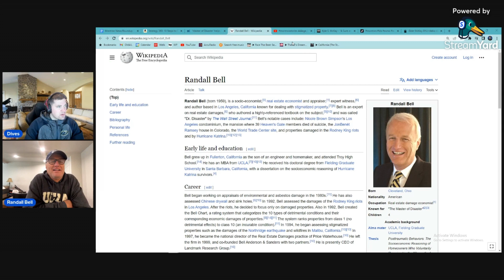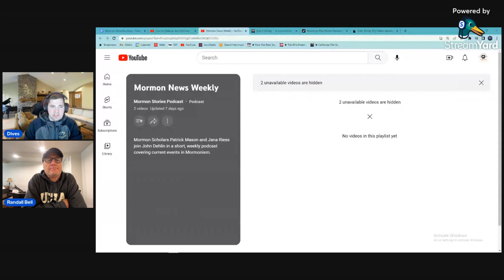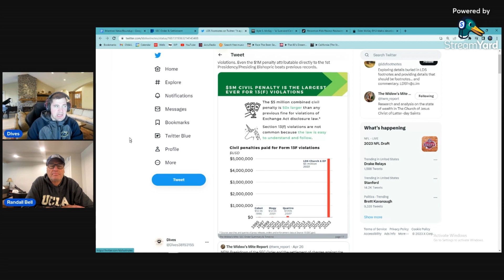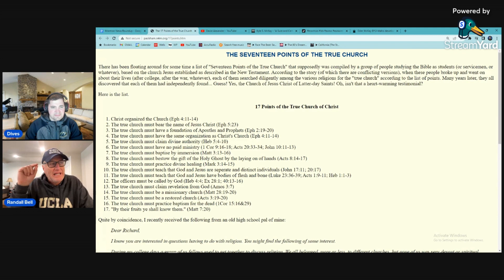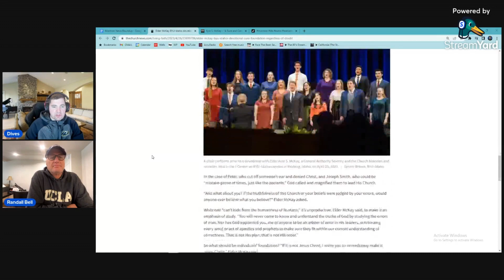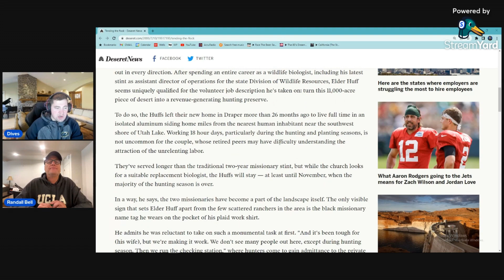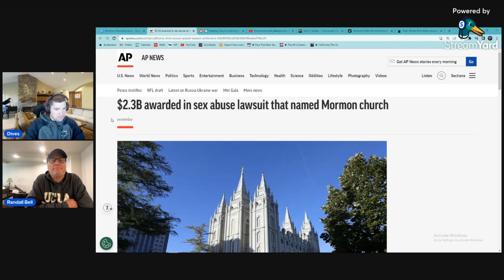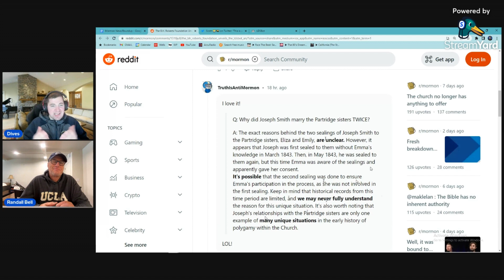EP 57 - Randy Bell cohosts, Lori Vallow trial updates, and Daily Mormon News brought to us by AI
Greetings brothers and sisters! Welcome to the weekly MormonNewsRoundup where Dives and Randy Bell ruminate on the great and spacious beehive!

Full Title
EP 57 - Randy Bell cohosts, Lori Vallow trial updates, Daily Mormon News brought to us by AI, and $2 Billion dollars Mormon Sex abuse judgment.

Welcome to the MormonNewsRoundup!
Get to know Randy!

MNRU Joke Of the week
Dr. Bell in league with anti Mormons!?

Follow ups
Mormon News Weekly
We have learned by sad experience that it is the nature and disposition of almost all podcasts, that they fizzle out soon after starting. Hence, many are called, but few go viral

Lori Vallow trial continues
'My trust in my sister was broken': Lori Vallow's sister testifies
You threw Tylee in a pet cemetery like a piece of garbage! That is not Christ like. There is nothing good in that," Shiflet told Vallow during a 2020 video visit.

New Widow's Mite report on SEC fine
Simply the best analysis on this issue
It appears the LDS Church’s $5M civil penalty is the largest ever for 13(f) violations. Even the $1M penalty attributable directly to the 1st Presidency/Presiding Bishopric beats previous records.

News Articles
Daily Mormon News brought to us by AI?
Trying to get MoroniBot on the program
MNRU slips into further irrelevance…(something I didn’t think was theoretically possible)

On David Alexander, Evangelical Convert to Mormonism
New Darling of the Mormon podcasting circuit
CWIC audience just eating it up, comments section is like heroin laced catnip (play first 55 seconds)

Church historian and recorder tells BYU–Idaho students In the face of doubts, make Jesus Christ your foundation
‘Is your knowledge and testimony of truth strong enough that you can stare down compelling reasons to doubt and choose to believe?’
5:40
Clip
Wait, there are compelling reasons to doubt the Church or its leaders?!
Having perplexing questions from reasons to doubt is not a problem, Elder McKay said. “But please understand, finding answers to these perplexing questions ultimately is not the solution.”
Seems to be making the argument that Saints should not seek to find answers to perplexing questions
By acknowledging the existence of reasons to doubts, Elder McKay said, he is not legitimizing them.
There are absolutely no good reasons to doubt the church or its leaders for any reason, now, in the past, or in the future. Doubt is literally Satanic
So what do we do with error? Nor has God appointed you, me or anyone to be an arbiter of error in His leaders, scrutinizing every word or act of apostles and prophets to make sure they fit within our current understanding of correctness.
15:02
Do not scrutinize or fact check church leaders teachings nor characters, nor see if those teachings line up with the STANDARD WORKS!
Past prophets could be “mistake-prone at times, just like the ancients”
14:15
So JS made mistakes? Oh if Elder McKay would just name one such mistake, or even a few mistakes. The Church loves to bring up ancient examples of fallible Biblical leaders, but I am not familiar with one example of church leaders making mistakes in the last 200 years
How about just one modern Church example of an error?
19:55
Especially odd for the Church historian to espouse the idea that difficult gospel questions should not be scientifically or historically studied, but instead we should all just rely on divine feelings.
And he is giving this speech at a University!

Inspiring story of LDS senior missionaries goes viral
Entire story Reminds me of the very recent The Best Time of Our Lives: Senior Missionary Opportunities - March 19, 2023

A woman who was molested for years by her stepfather has been awarded $2.28 billion by a California jury in a lawsuit that also implicated her mother and the local Church of Jesus Christ of Latter-day Saints
Historically high level of award
COJCOLDS “failed to report [the abuse] to law enforcement in violation of church policy and also used 'intimidation and shaming tactics' to keep her from telling anyone outside the church."

Forget ChatGPTBot, we now have LDSBot!
Brought to us by the BH Robert’s Foundation
Sample questions and answers